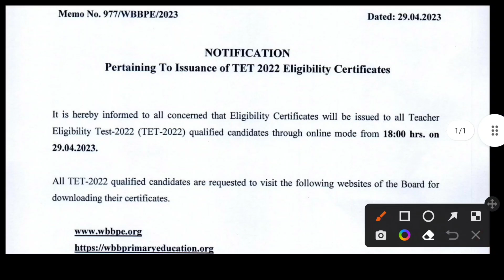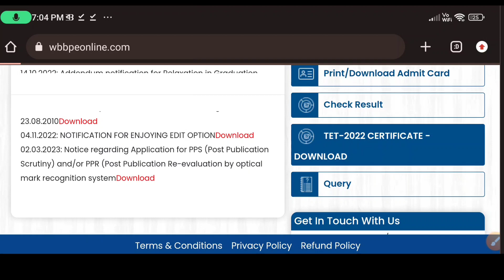WB Primary TET 2022: TET Certificate Download Process 2022: How To Download TET Certificate 2022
📌CTET Best Book
📌Lila's Crack Primary TET
📌Math By Subir Das
📌Ucchatara Bangla Bakaran
📌Sishu Monostotto o Sikkhabigyan (Child Psychology and Education) Rita Publication
📌ENVS By Oxizone
📌P.K Dey Sarkar English Book

Covered Topics:
how to download tet certificate 2022
tet certificate apply process
2022 tet certificate download
how to calculate primary tet score 2023
special b.ed eligible for primary tet
wb school inspector recruitment 2023
wb school si exam pattern
school si syllabus
school si salary
school si eligibilty
west bengal slst exam 2023
slst 2023 admit card download
how to download slst 2023
slst exam date 2023
slst books
new slst
primary tet form correction 2022
wb primary tet 2022 step by step online form fillup
tet form fillup 2022
primary tet online books
primary tet form fillup 2022
wb new slst 2022
primary tet 2022 form fill up date
how to apply primary online form 2022
how to apply primary tet 2022
primary tet 2022 form fillup
how to apply wb set exam 2023